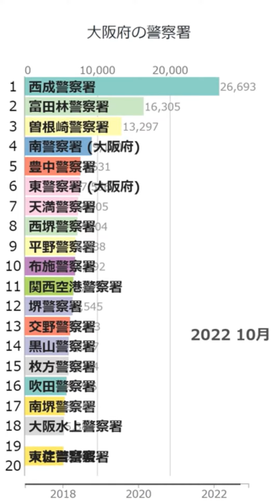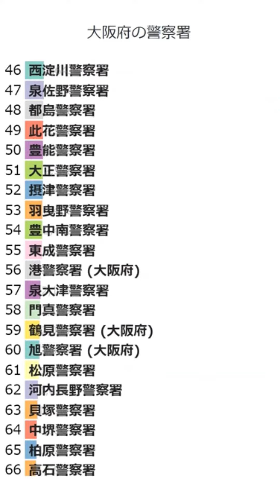「大阪府の警察署」Wikipedia 閲覧数 Bar Chart Race (2017～2022)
Wikipediaカテゴリの「大阪府の警察署」にある記事のアクセス数によるBar Chart Raceです。
2023/1/1付のウィキペディアのデータを使用しています。
2017年1月から2022年12月の6年間のアクセス数データです。

にお気軽にコメント下さい。